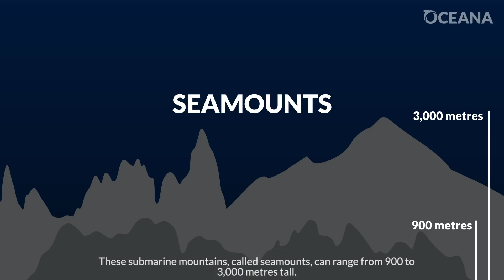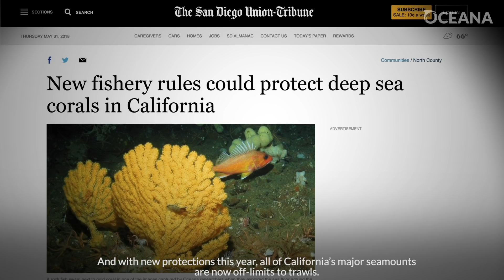These underwater mountains are huge, and hugely important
Seamounts, or submarine mountains, are rich habitats for unique species and migratory animals like tuna and whales. Historically, we haven't given these little-studied ecosystems the protection they deserve — but that's beginning to change.